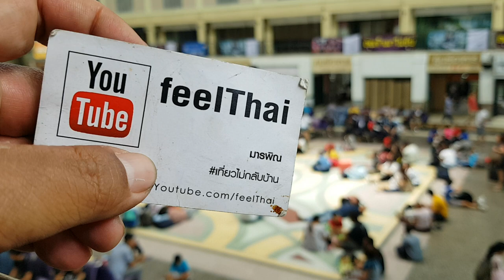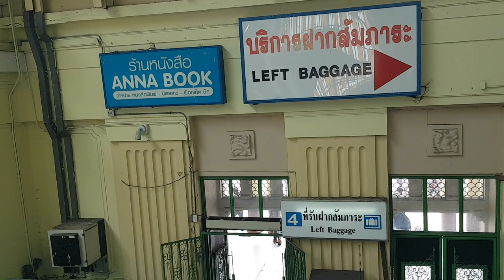สถานีรถไฟหัวลำโพง 2561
อธิบายสถานีรถไฟหัวลำโพง หรือสถานีกรุงเทพครับ สำหรับมือใหม่ปี 2018 ครับ เพื่อใครไม่เคยไปหรือว่าเพิ่งหัดเดินทางทางรถไฟจะได้ทราบครับสำหรับมือใหม่